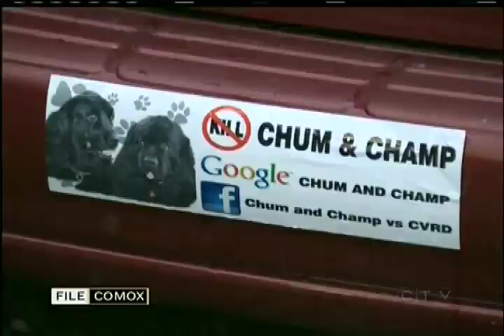"Dangerous dog" finally released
COMOX - A dog labeled as being dangerous by a provincial court judge was released from SPCA custody in the Comox Valley today after lawyers negotiated her release.

Chum and her life-long mate Champ were the two Newfoundland breed dogs seized in January 2012 and became the focus of a year long legal battle.  Champ was previously freed by the judge but Chum remained in custody where she began to suffer from a variety of medical conditions.

Supporters of the pair fought for the dog's release arguing that the dog was actually the victim of a bitter neighbourhood dispute.

The dog was facing a destruction order unless lawyers for the dog's owner and the Comox Valley Regional District could come to an agreement within 30 days.  They were originally unable to agree on where the dog should go when the deadline expired but the judge granted an extra month.  The agreement was reached a few days into that extension.

Chum cannot return to the Comox Valley and faces several restrictions which the new owner must adhere to.  The two dogs are now reunited in an undisclosed location.